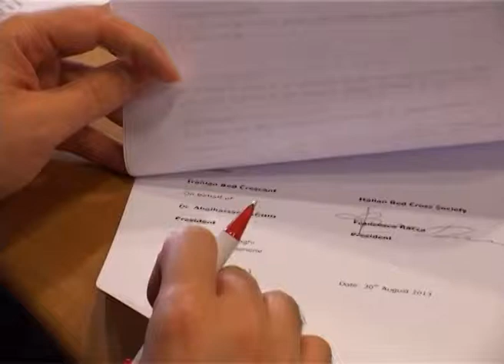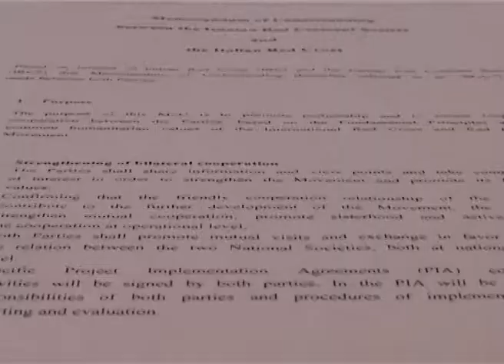Croce Rossa Italiana: accordo di cooperazione con Mezzaluna Iraniana